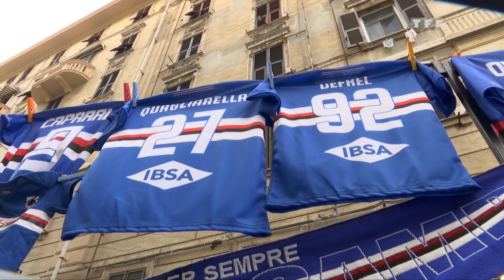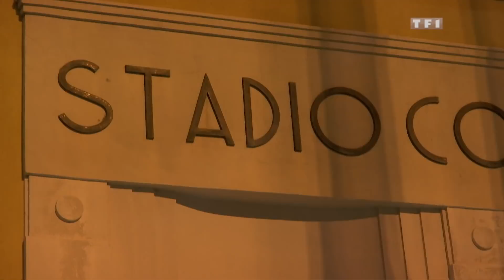Grégoire Defrel, l'attaquant français qui cartonne en Serie A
Auteur d'un excellent début de saison avec la Sampdoria, Grégoire Defrel porte haut les couleurs du foot français en Italie.